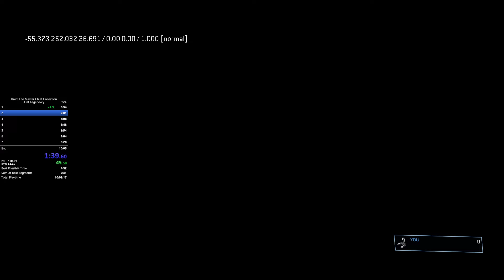Halo 3 The Ark Legendary in 10:01